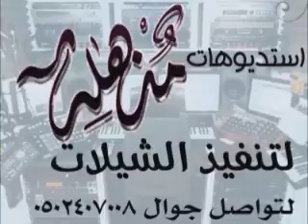شلات 2021 شيلة 2018 يامرحبا يهلا باسم محمد تنفيذ بلاسماء